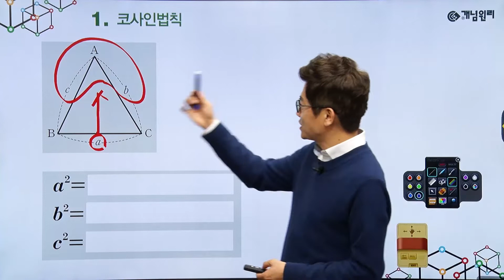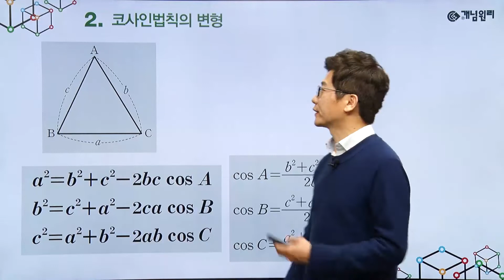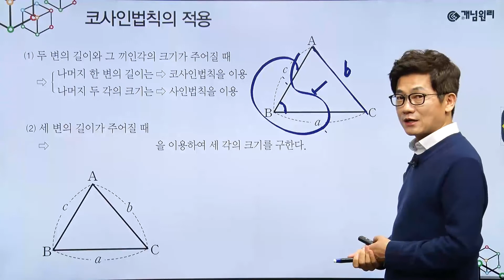개념원리 수학 1 - 스피드 개념 정리 | 23강. 코사인법칙 | 코사인 법칙의 활용 | [ 개념의 완성은 안 보고 설명 할 수 있을 때이다. ]